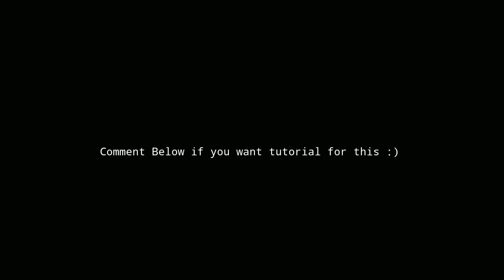Lion pride pounced hippo and her calves